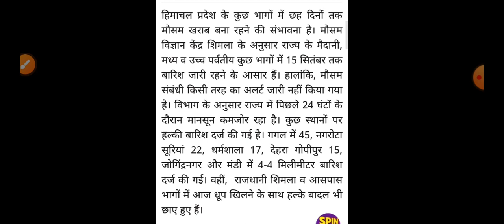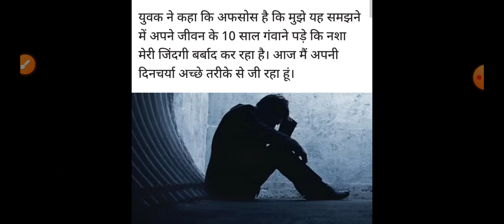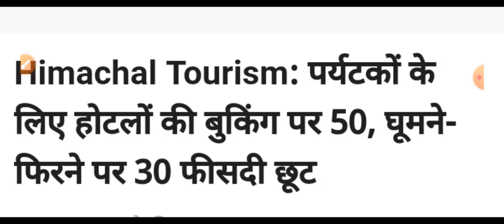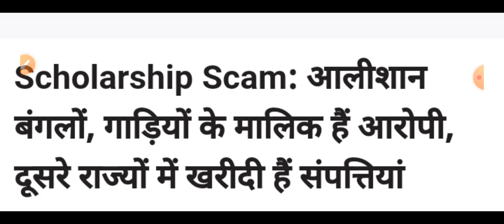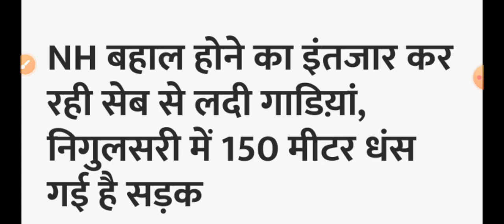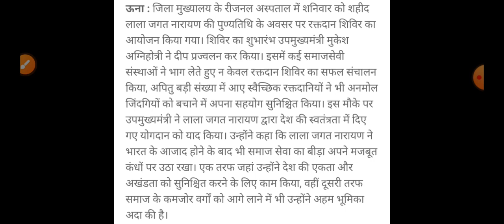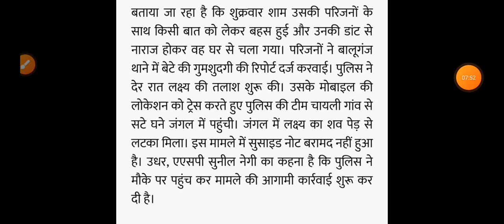हिमाचल,शाम 5 बजे की TOP 10 ताजा खबरें,Himachal Pradesh Breaking News